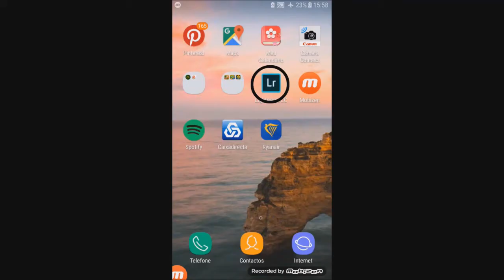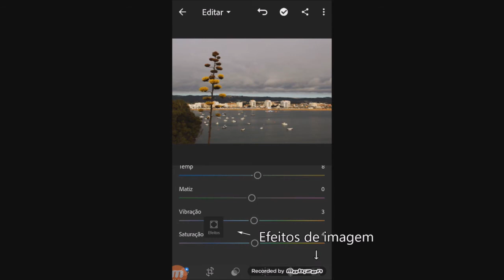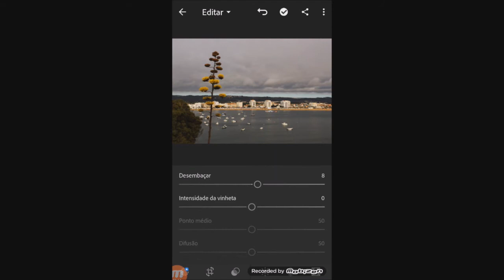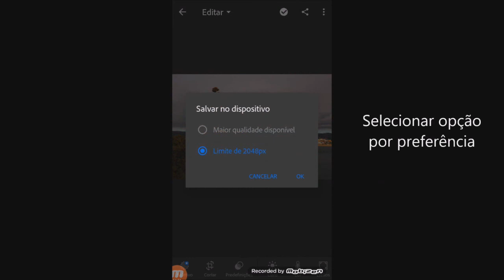Como editar uma fotografia no telemóvel com o programa Adobe Lightroom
Aluna: Rita Gil
Número: 11187
Curso: Arte Multimédia
Professor: João Peneda